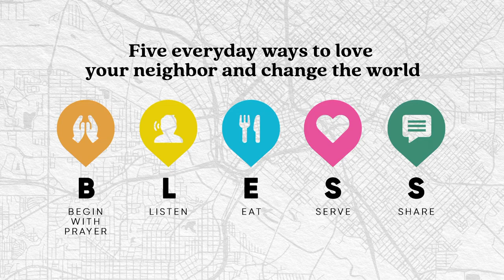Love Where You Live: Serve Them // Dr. Rolando Aguirre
Primary Scripture
Mark 10:35-45

Key Points
• Serving like Jesus means:
1) serving others without expecting anything in return
2) serving even when it costs us something
3) loving someone enough to put their needs before our own
• Servants of God prize humility over promotion.
• God is more concerned about the heart of our service than the results of our service.

Memory Verse
Ask God to write this word on your heart this week:

“For even the Son of Man came not to be served but to serve, and to give his life as a ransom for many.”

1: What is so shocking about the fact that Jesus came not to be served, but to serve?

2: Why did Jesus come to serve?

3: Think about the different ways Jesus served in his own life. What is distinct about the way Jesus served?

4: Jesus entrusted the work of gospel ministry to his followers. The Greek word for “ministry” means “service.” Why do you think Jesus entrusted servant work to his followers?

5: What role does the Holy Spirit play in gospel service (ministry)?

6: How does your life currently reflect (or not reflect) God’s call on your life to serve rather than be served?

7: What truth is God writing on your heart today?

8: How will you respond to what God is revealing to you today?

Pray
Lord, we confess we often want to be served, rather than serve. And should we serve, we often want to serve ourselves before we serve others. This is not your way. You willingly laid your life down so we could find life in you. Help us to love you so we might love like you. Help us to live with you so we might live like you. Prompt us to place the needs of others before our own.

• 40 Days of Blessing: Love Your Neighbor. Change the World. PCBC 2021 Lenten Journal
• Jesus According to Scripture: Restoring the Portrait from the Gospels by Darrell L. Bock and Benjamin I. Simpson
• Mark (New Cambridge Bible Commentary) by Darrell L. Bock
• The Gospel According to Mark (The Pillar New Testament Commentary) by James R. Edwards
• Mark: A Theological Commentary for Preachers by Abraham Kuruvilla
• “The Empty Religions of Instagram” (The New York Times Opinion Column) by Leigh Stein